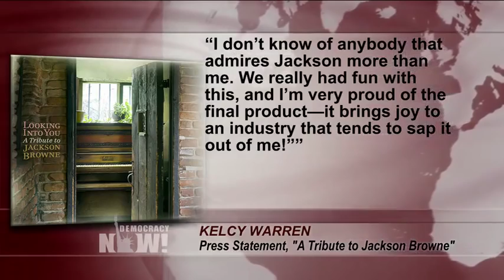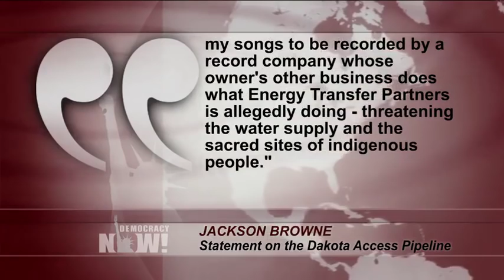"I Do Not Play for Oil Interests": Jackson Browne to His Biggest Fan, the Billionaire Behind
- When Kelcy Warren of Energy Transfer Partners is not building pipelines, he runs a small record label that puts out folk music. In December 2013, Warren’s record label, Music Road Records, released the album "Looking into You: A Tribute to Jackson Browne." It was a passion project spearheaded by Warren himself, a longtime fan of Browne’s. In a press release for the album, Warren is quoted as saying, "I don’t know of anybody that admires Jackson more than me." Jackson Browne is now one of 13 artists who signed on to a letter to Warren vowing to no longer play in Warren’s Cherokee Creek Music Festival or participate in Music Road Records recordings. In a statement released to Indian Country Today Media Network, Browne also pledged to donate the money he’s received and will receive from the album to tribes opposing the pipeline. Browne writes: "I did not know anything about Kelcy Warren’s other business as the production of this album went forward. Although as a music publisher there is no legal way to deny permission to a record company to cover a song that has been previously published, I could have dissuaded the artists from appearing on this record had I known." Browne goes on to say, "I do not play for oil interests. I do not play for companies who defile nature, or companies who attack demonstrators with trained attack dogs and pepper spray. I certainly would not have allowed my songs to be recorded by a record company whose owner’s other business does what Energy Transfer Partners is allegedly doing—threatening the water supply and the sacred sites of indigenous people."